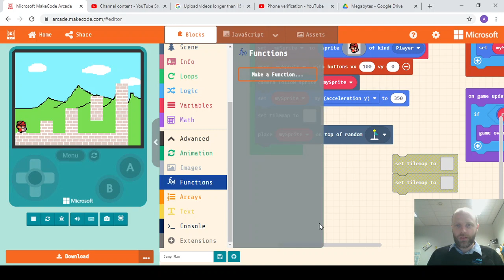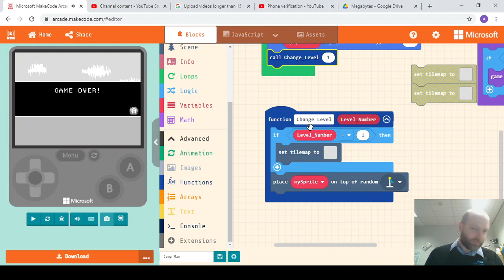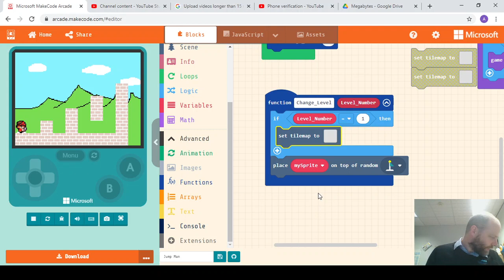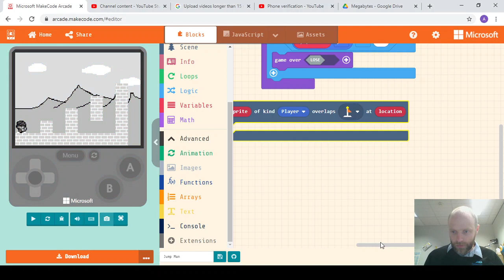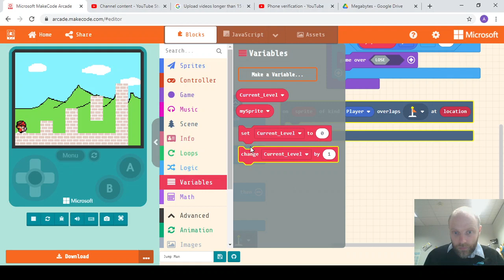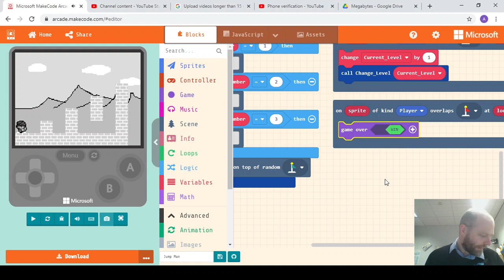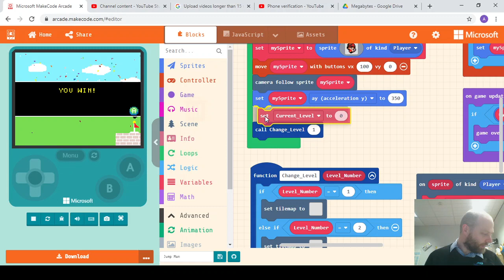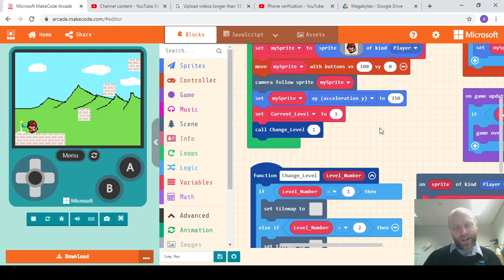Side Scrolling Platformer Part 2 - Extra Levels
Part 2 of making a side scrolling platformer using Makecode Arcade. Creating multiple levels.